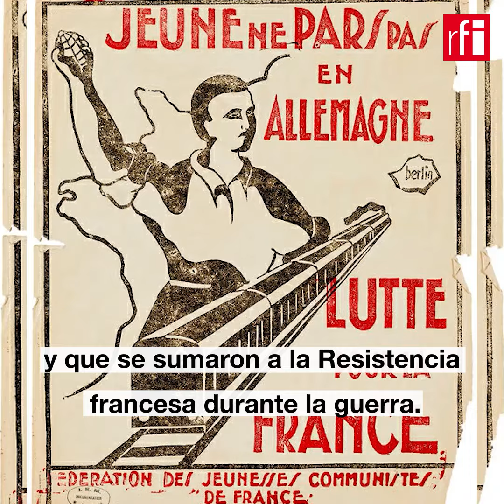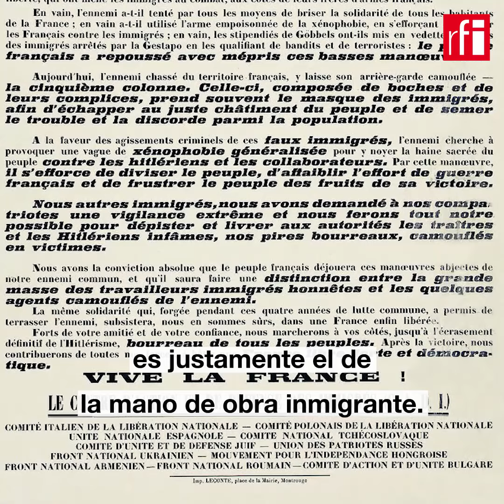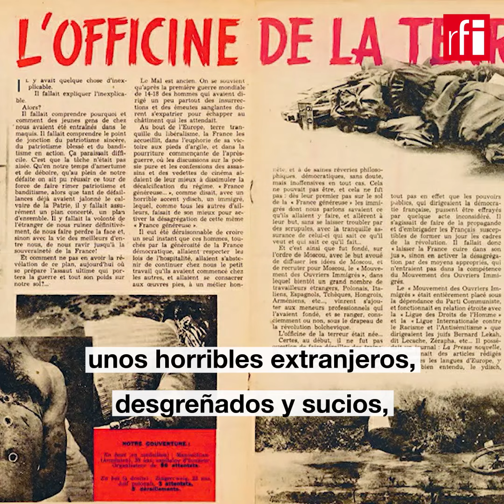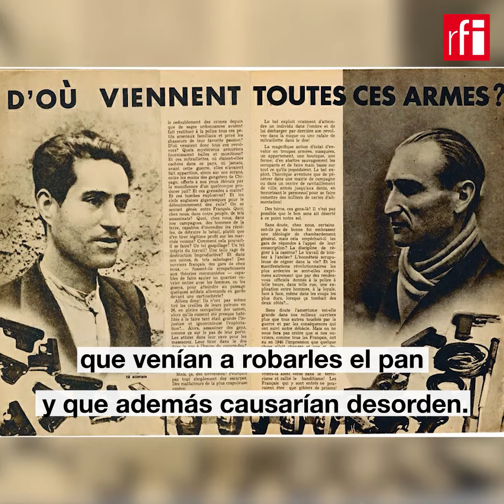‘Francia reconoce el sacrificio de los extranjeros que murieron durante la guerra’ • RFI Español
Missak y Mélinée Manouchian, militantes comunistas que se opusieron a la ocupación nazi durante la Segunda Guerra Mundial, recibirán el más alto homenaje de la nación francesa hacia sus figuras históricas. Este miércoles 21 de febrero, la pareja ingresará al mausoleo del Panteón en París. Entrevista con la historiadora Claire Mouradian, coescritora del libro Manouchian (Éditions Textuel).